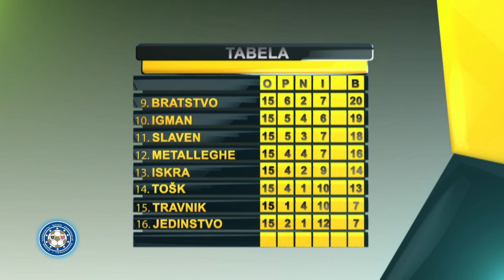15. KOLO PL FBIH SEZONA 2017/2018